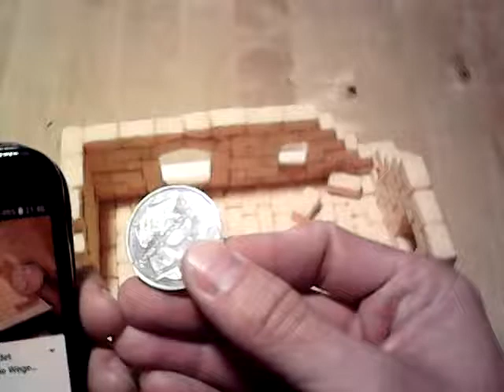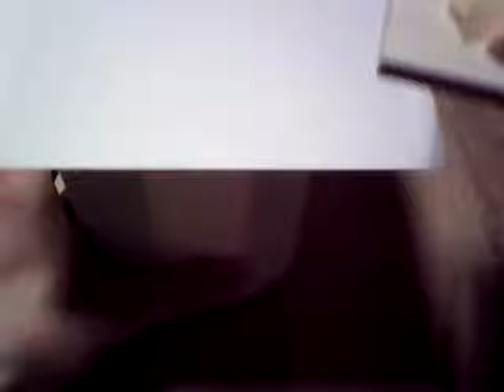Ups...Video zum gelöschten Livestream - Die Ruine gewinnt, es geht direkt los - Bauplantutorial #5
Ups... der Livestream ist weg... das Video zum gelöschten Livestream "Leicht verspätet aber technisch glücklich" ist aber noch da. Die Ruine gewinnt, es geht direkt Live los. Vielen Dank nochmal für eure Unterstützung, eure Kommentare, eure Likes, es war eine sehr schöne Erfahrung, trotz der technischen Einschränkungen, die eine Verzögerung hervorgerufen haben. Ihr seid ein tolles Publikum und habt eine Entscheidung zum Guten getroffen - Ich werde das ganze Gebäude aber auch nochmal aufbauen - versprochen. Vielen Dank an die, die direkt dabei waren und viel Spaß für die, die sich das Ganze jetzt nochmal anschauen möchten.

Hier ist alles drin, Schritt für Schritt, bis das Ding fertig da steht :)

Bastelanleitung für deine Hausruine aus 150 Steinen ★ eBook-Download (PDF) A4 ★ EimerZeug

Building instructions for your house ruin out of 150 stones ★ eBook-Download (PDF) A4 ★ EimerZeug

PS.: wenn ihr einen Preis für die Artikel vorschlagt, der 0,50Euro drunter liegt, spart ihr die 50Cent ;)

EimerZeug bei EinFassIdeen auf Etsy

Die Steine bekommt Ihr auch bei mir, wenn Ihr möchtet, ein paar Stück hab ich verpackt für euch auf "Lager". Das Bauplan-eBook bekommt ihr auf Etsy oder bei eBay, alle Teile die ihr hierfür braucht, findet ihr in der Lootbox 1 (150 Steine bzw. Ziegeln 2*1*1cm, Base aus Sperrholz A5, Leim, Cutter).
Unterstützt dieses Projekt bei Patreon (für ein paar lustige gibt's die Ziegeln da im Abo) oder holt sie bei Ebay und los geht's :) Über Preis vorschlagen spart ihr 0,50€ bei den Artikeln auf eBay.

Hey, hier noch die Links zu der Sonos One, die wunderbar zum Aufbocken dient, ein gutes Gewicht hat und nebenbei einen echt starken Sound macht:

Und zu meiner geliebten Alexa im Echo Show 5, in Kombination mit dem Hammersound der Sonos absoluter Hammer!:

Natürlich darf Folgendes nicht fehlen, so könnt ihr das Projekt auch unterstützen, absolut unabhängig davon liebe ich diese Sonos One, in Kombi mit dem Echo Show, einfach cool: